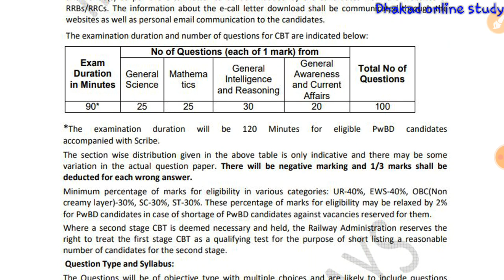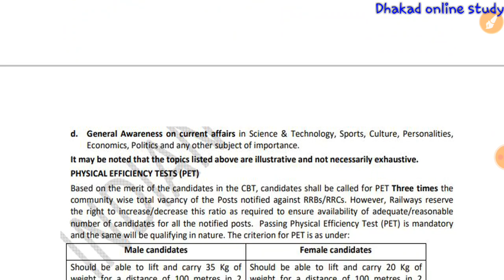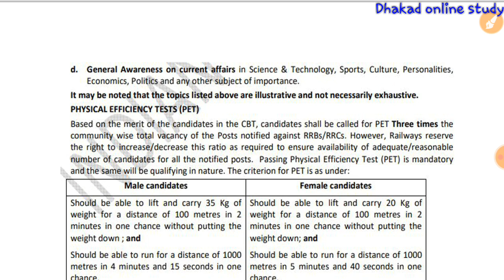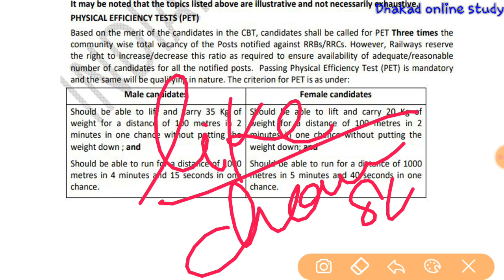रेलवे भर्ती बोर्ड Group-D Exam. syllabus 2020 | full notification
hiii friends.

railway group d exam syllabus and full notification with details
our channel also provide best knowledge of general knowledge and all complete details.